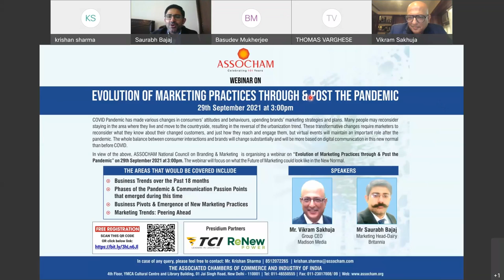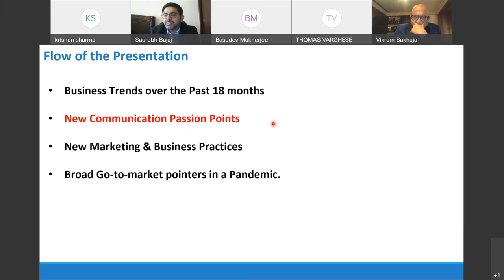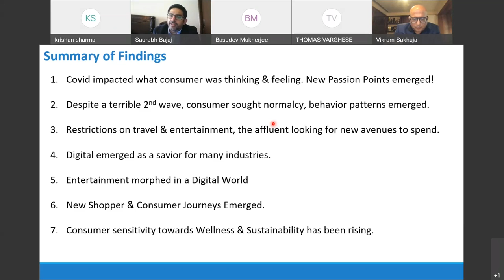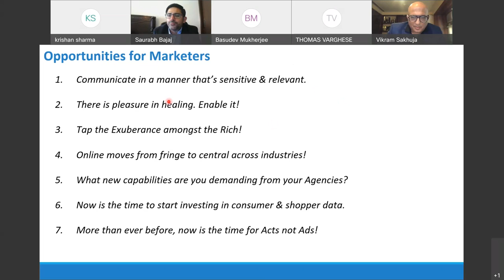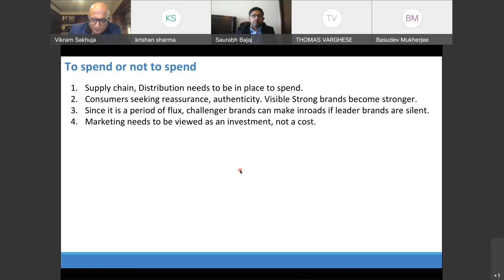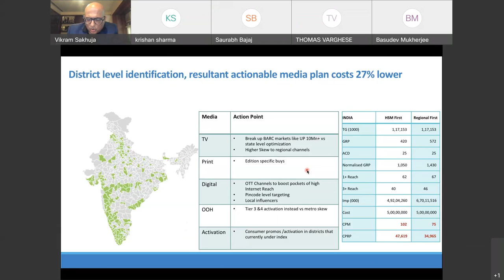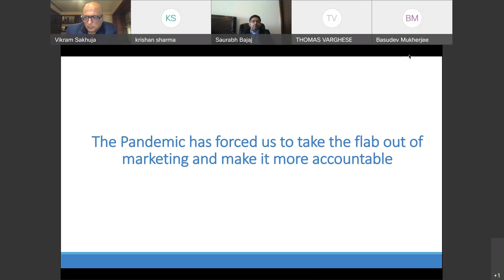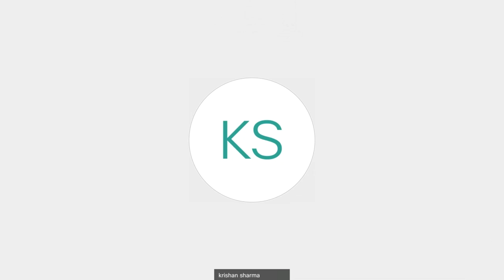Evolution of Marketing Practices through & Post the Pandemic: Webinar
ASSOCHAM National Council for Branding & Marketing organised a webinar on Evolution of Marketing Practices through & Post Pandemic' with focus on what the future of marketing could look like in the new normal.

Watch now.